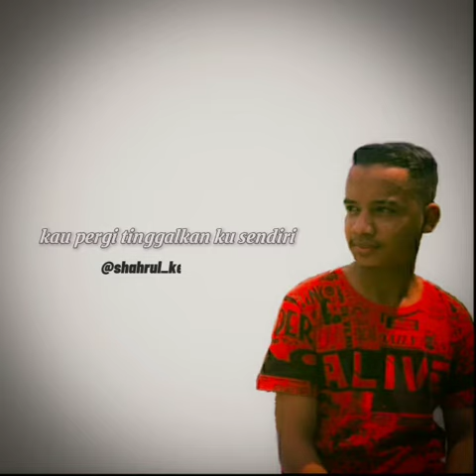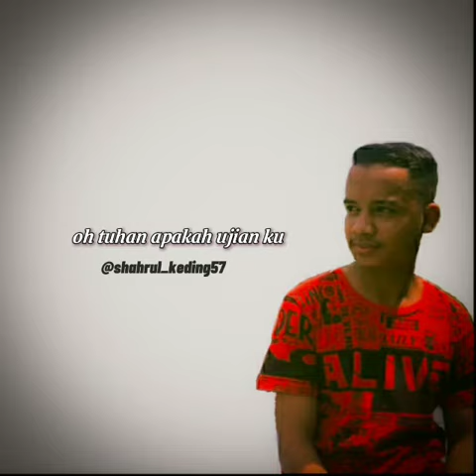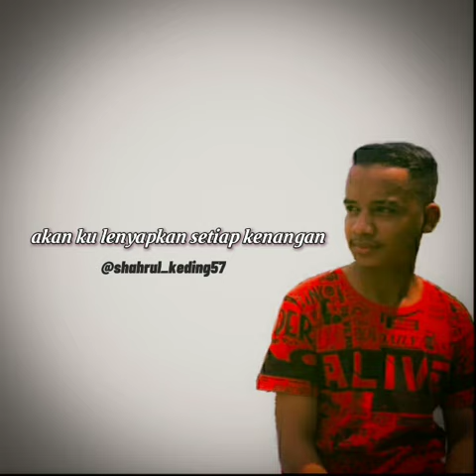senyuman_bidadari imal_kifli lagu_viral_tiktok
hanye mampu meluah di dalam lagu 😴